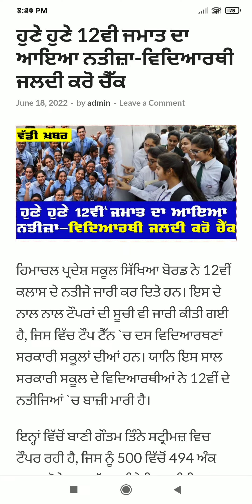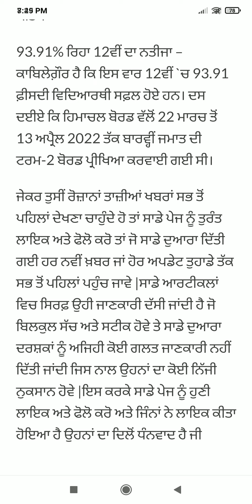Punjab News Live - Latest Punjab News - Bhagwant Mann - Breaking News of Punjab Politics